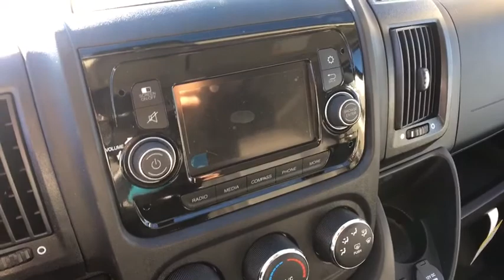2019 RAM ProMaster 3500 Denver, Littleton, Aurora, Parker, Colorado Springs, CO R3220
Bright White Clearcoat  2019 RAM ProMaster 3500 available in Denver Colorado at Brandon Dodge. Servicing the Littleton, Aurora, Parker, Colorado Springs, CO area.
2019 RAM ProMaster 3500 High Roof - Stock#: R3220 - VIN#: 3C6URVJG2KE504048

Brandon Dodge
5600 S Broadway